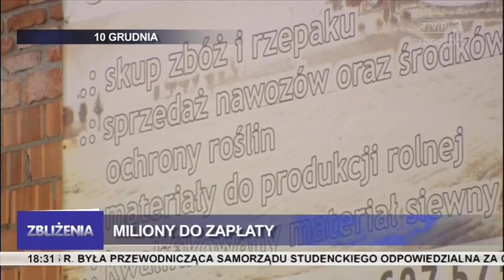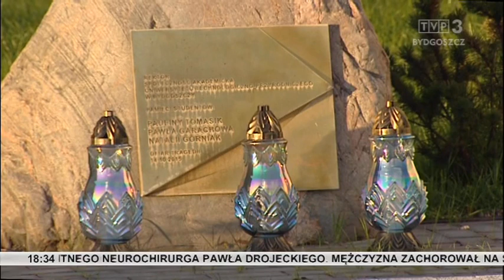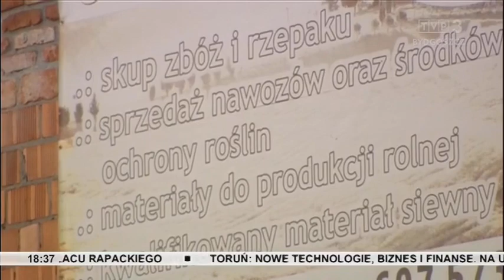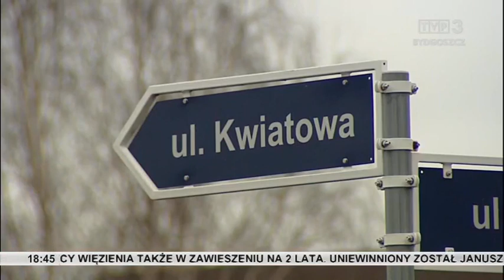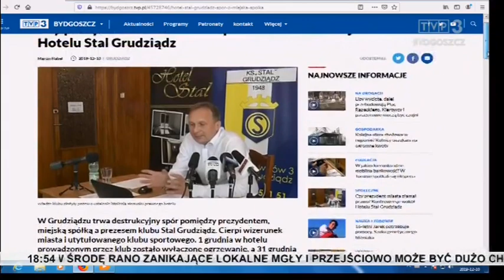Zbliżenia TVP3 Bydgoszcz 10.12.201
TEMATY DNIA: Koniec głośnej sprawy śmierci studentów po inauguracyjnej imprezie na UTP. Śmiertelne zagrożenie - ofiara pożaru w bydgoskiej kamienicy. Policja pod nadzorem prokuratury wyjaśnia, czy grupa kilkuset rolników z Kujaw i Pomorza została oszukana. Rusza kolejny etap przebudowy Placu Rapackiego w Toruniu. Izolacja skazanych tematem konferencji w Bydgoszczy. Trwa akcja pomocy dla lekarza z Torunia.